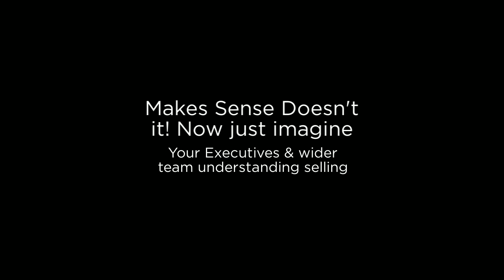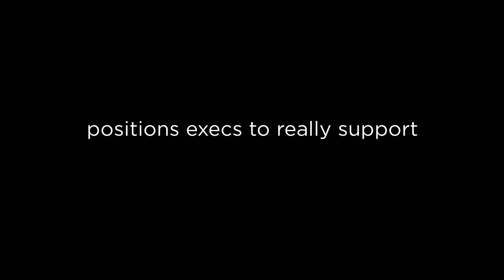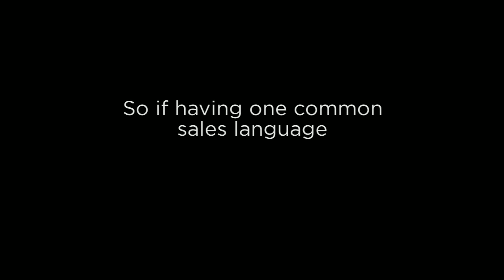Mastering Sales Skills with the Business Growth School - Exe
Mastering Sales Skills with the Business Growth School - Executive Sales Training One Day and Sales Bootcamp three day Sales Training Course